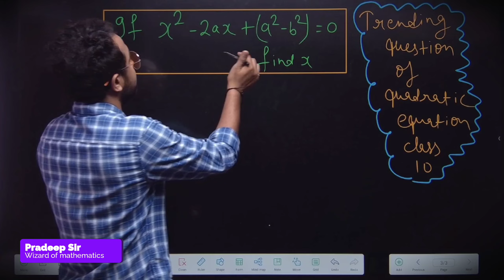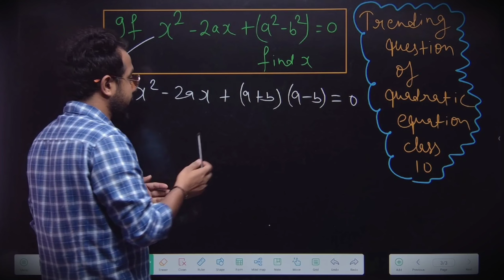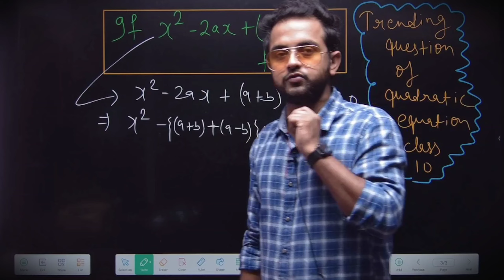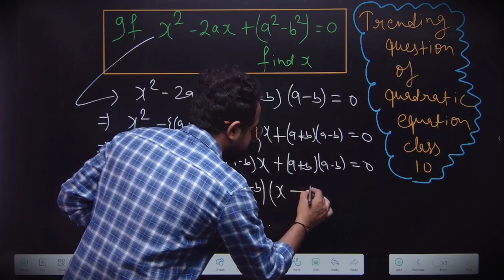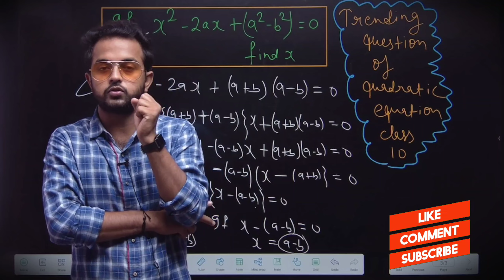Ex 4c question number 26 || Rs agarwal class 10 || Quadratic equation most important questions